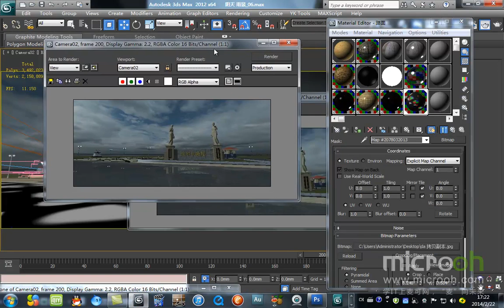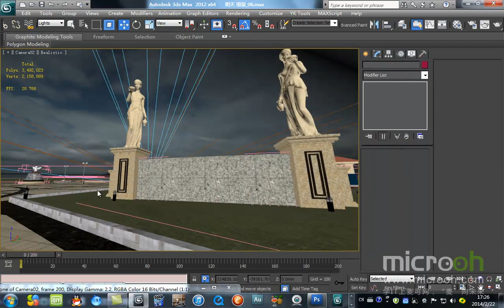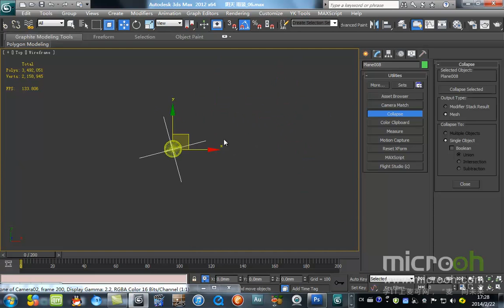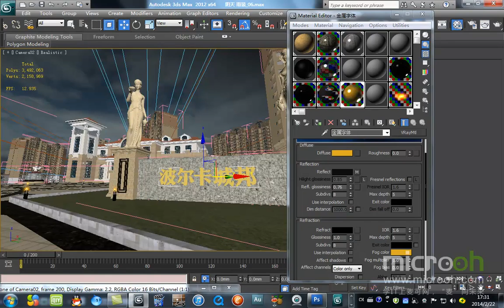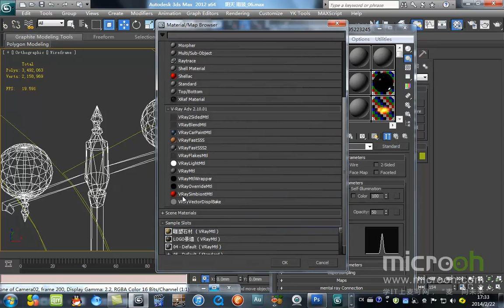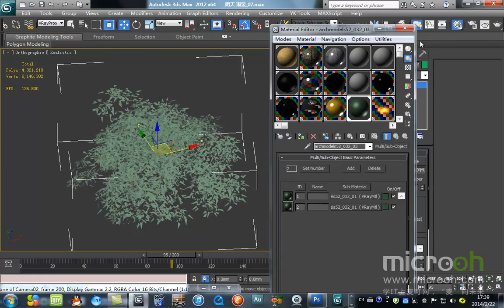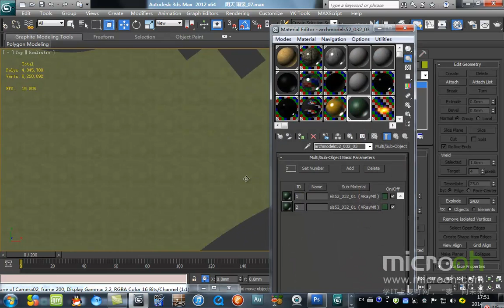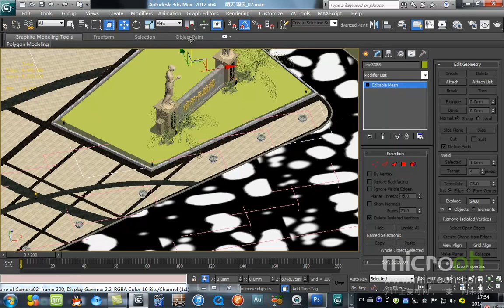自然场景类动画制作14 雨景动画表现5